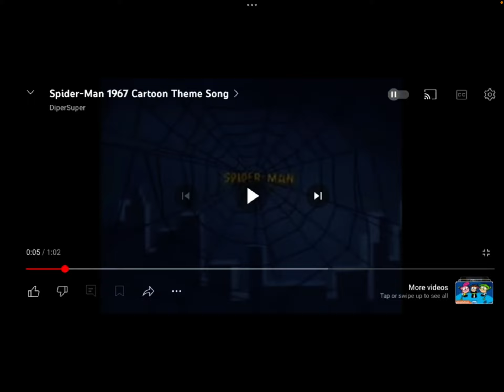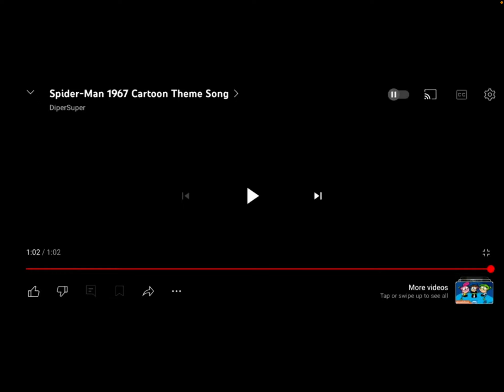Andy Helps Nelson Sing Spider-Man Theme Song From 1967